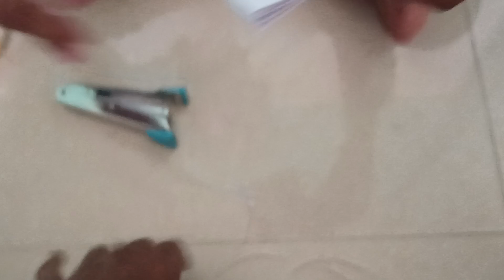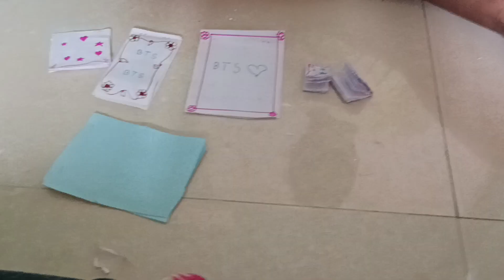Mini books full video